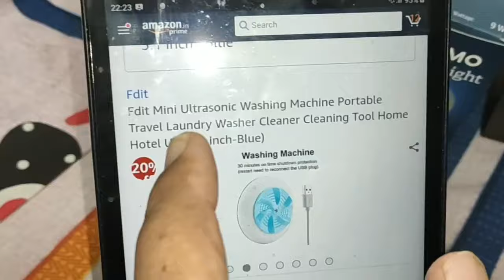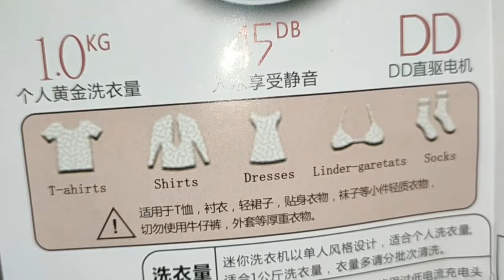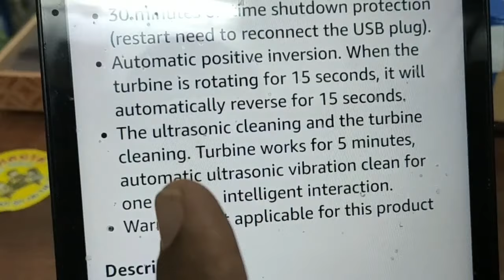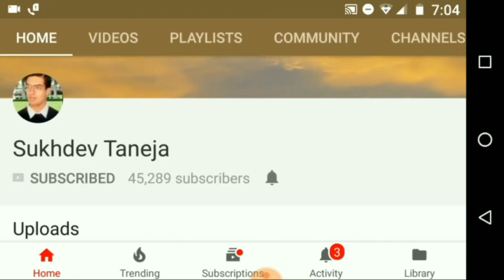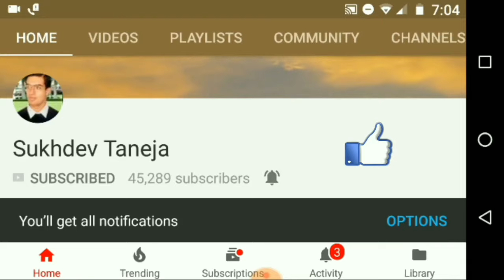Mini Ultrasonic Washing Machine (5.1 inch) : How to install and wash clothes in Bucket (Setup Guidan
Mini Ultrasonic Washing Machine (5.1 inch) : How to install and wash clothes in Bucket (Complete Setup Guidance)

Feature of Mini Ultrasonic Washing Machine Portable

1) Can carry 1KG laundry weight, suitable for travel and children's laundry.
2) Prevent twining. Mute and germicidal, it is easy to carry.
3) 30 minutes on time shutdown protection (restart need to reconnect the USB plug).
4) Automatic positive inversion. When the turbine is rotating for 15 seconds, it will automatically reverse for 15 seconds.
5) The ultrasonic cleaning and the turbine cleaning. Turbine works for 5 minutes, automatic ultrasonic vibration clean for one minute, intelligent interaction.

People can purchase this Mini Ultrasonic Washing Machine Portable online from Amazon :

Mini Ultrasonic Washing Machine Portable (Searchlist)

(For USA Citizen) Mini Ultrasonic Washing Machine Portable (Searchlist)

Fdit Mini Ultrasonic Washing Machine Portable Travel Laundry Washer Cleaner Cleaning Tool Home Hotel Use(5.1 inch-Blue)

callm Mini Portable Ultrasonic Turbine Washing Machine Spin Dryer Laundry Washer Blue

Leoie USB Ultrasonic Turbine Washing Machine Mouse Laundry Cleaning Machine for Clothes Fruit Jewelry Glasses Vegetables

Leoie USB Portable Ultrasonic Turbine Washing Machine Mouse Laundry Cleaning Machine for Clothes Fruit Jewelry Glasses Vegetables

Toodii Portable Washing Machine Ultrasonic Turbo USB Home Travel Outdoor Mini Machine

KOBWA USB Portable Mini Ultrasonic Turbine Washing Machine (Black)

Ejoyous 2 in 1 Mini Portable USB Ultrasonic Spin Dryer Laundry Washer Turbine Washing Machine for Travel and Children

Decdeal Mini Portable Ultrasonic Turbine Washing Machine Washer with USB Cable for Travel Home Business Trip

KOBWA Ultrasonic USB Charging Portable Mini Washing Machine for Cleaning Jewellery Watches Rings Eyeglasses Dentures Commercial Home Use (Full Size, Blue)

Walmeck Washing Machine Mini Portable Ultrasonic Turbine Washer with USB Cable for Travel Home Business Trip One Size Red

Mini High-frequency Portable Vibration Ultrasonic Washing Machine with USB Cable

Generic Portable Mini Ultrasonic Washing Machine Cleaner for Clothing/Vegetable/Fruit

Mini Ultrasonic Vibration Washing Machine Portable Multi-functional Laundry for Cleaning Cloth Fruit Jewelry Glasses

Mini Ultrasonic Washing Machine, Portable USB Ultrasonic Turbine Mini Washing Machine Clothes Cleaner Washer(White)

Leoie Mini Electric USB Ultrasonic Washing Machine Mouse Shape Portable Multi-Function Laundry Machine (Rs 1,459)

Jujunx USB Mini Washing Device Machine Portable Ultrasonic Waterproof Washer Cleaner Up White

Zapantall Washing Machine,Mini,Portable,Traveling,Home,1pcs Ultrasonic Mini Multifunctional Washer Laundry Washing Machine Cleaner

Pepole can join Amazon Business for selling their Products online on Amazon :

1) Can carry 1KG laundry weight, suitable for travel and children's laundry.
2) Prevent twining. Mute and germicidal, it is easy to carry.
3) 30 minutes on time shutdown protection (restart need to reconnect the USB plug).
4) Automatic positive inversion. When the turbine is rotating for 15 seconds, it will automatically reverse for 15 seconds.
5) The ultrasonic cleaning and the turbine cleaning. Turbine works for 5 minutes, automatic ultrasonic vibration clean for one minute, intelligent interaction.

Mini Ultrasonic Washing Machine Portable Travel Laundry Washer Cleaner Cleaning Tool Home Hotel Use(5.1 inch-Blue)

Mini Ultrasonic Washing Machine